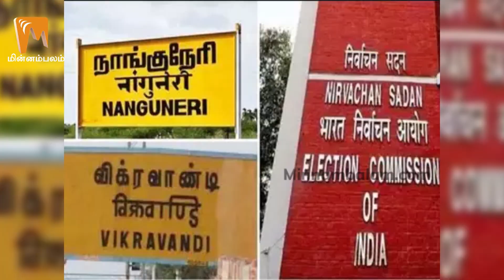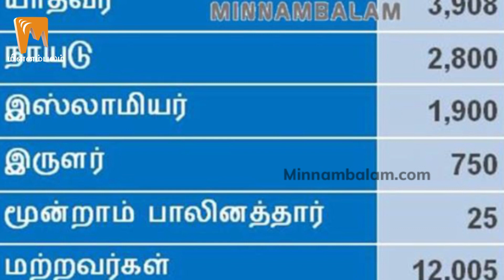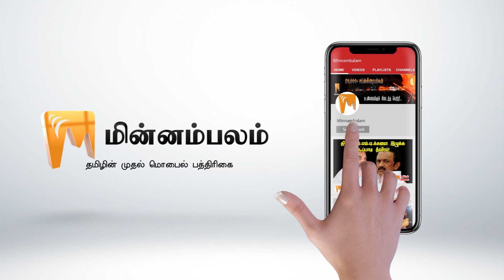விக்கிரவாண்டி: சாதி வாரி ஓட்டு கணக்கு! | Minnambalam TV